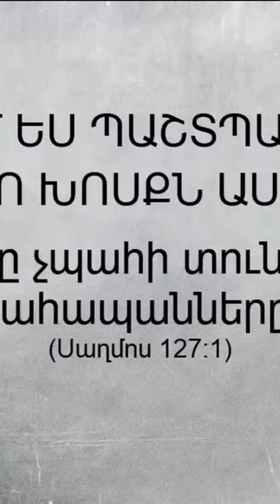Աչքի ուլունք կամ սատանայի աչք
Ամբողջականը՝